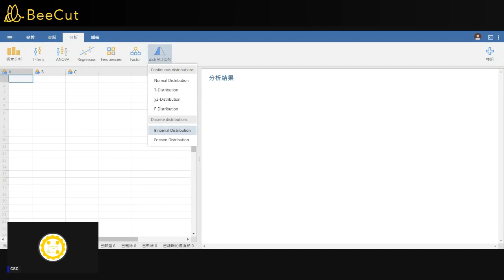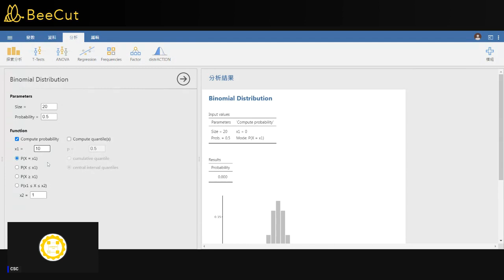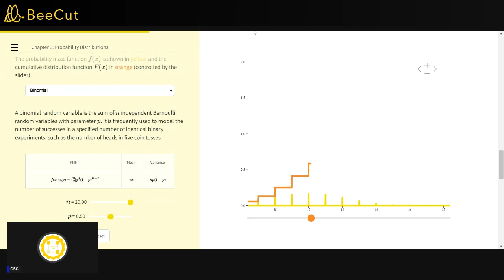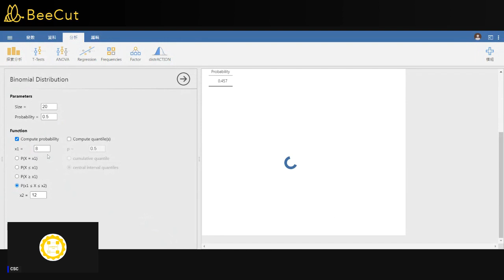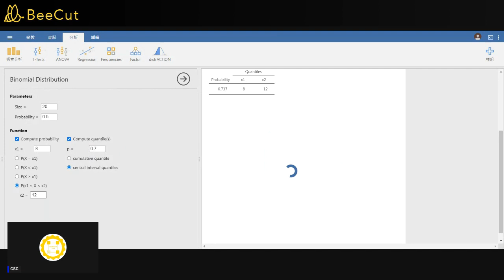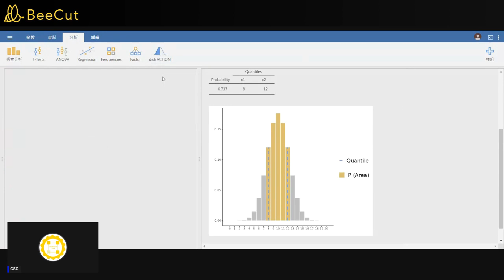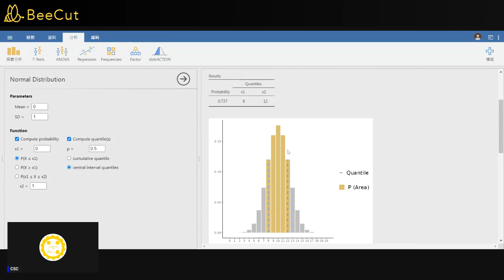[示範] 用jamovi上手統計學 ~ 7 機率入門 : distrACTION 模組示範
jamovi的distrACTION模組能用來學習認識各種常用的機率分佈，本次錄影以二項分佈做示範。